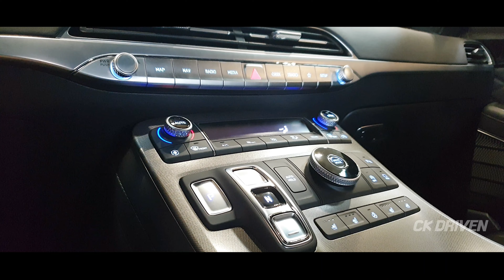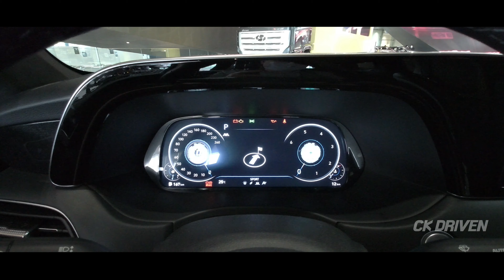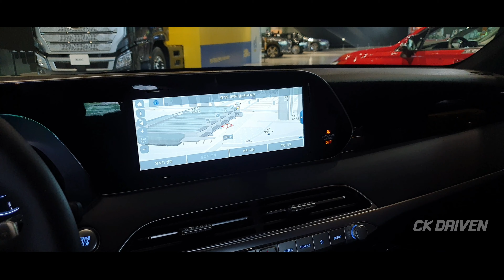Refreshed 2021 Hyundai Palisade Carligraphy Most luxurious model among Palisade 현대 팰리세이드 캘리그래피